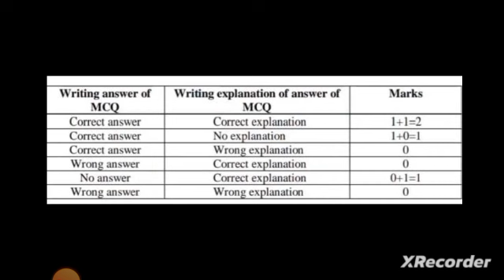স্টেট কাউন্সিল থেকে প্রকাশিত হলো ডিপ্লোমা 2nd/4th/6th সেমিস্টারের কপি চেকিং প্রসেসের জন্য গাইডলাইন 📌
Qualification Details:-
LBS (Land Building Surveyor)
ITI (SURVEYOR)